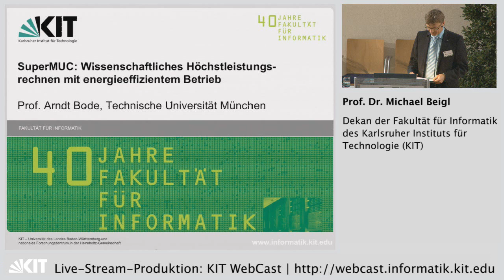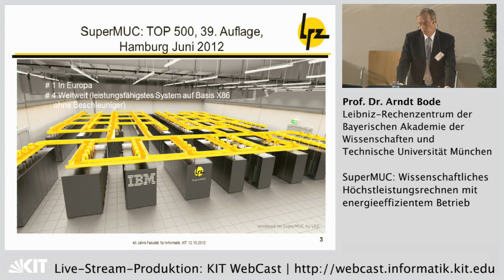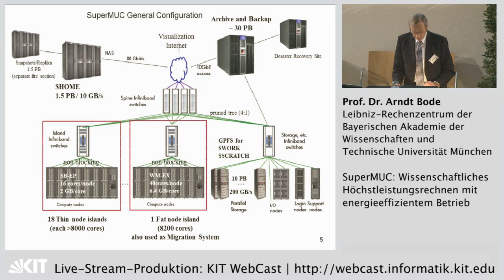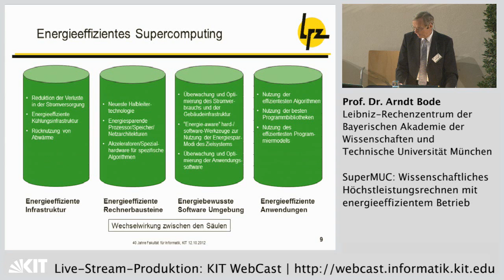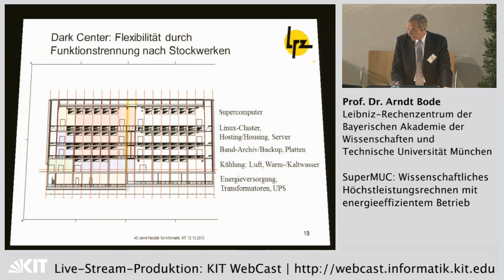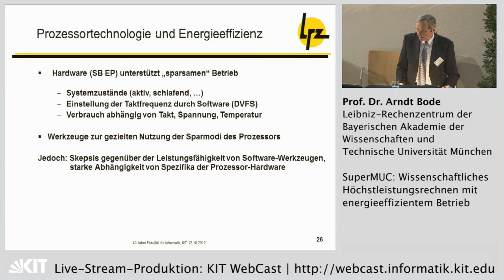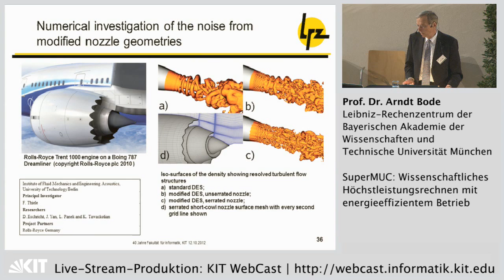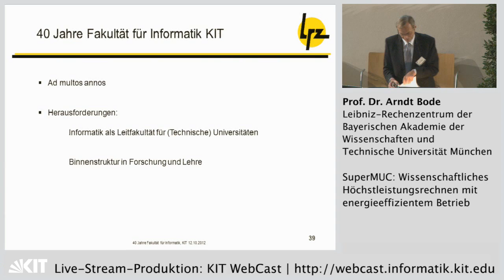SuperMUC: Wissenschaftliches Höchstleistungsrechnen mit energieeffizientem Betrieb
Prof. Arndt Bode | Leibniz-Rechenzentrum der Bayerischen Akademie der Wissenschaften und Technische Universität München

Veranstaltung: 40 Jahre Fakultät für Informatik | 12.10. bis 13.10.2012